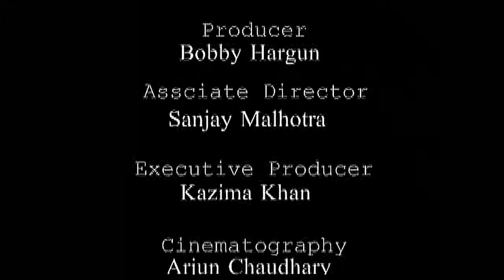HOUSE NO.69 (Entire film part-4) HQ (HD)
House No.69 is a one night saga between an elderly man and an escort girl about life and loneliness. With the element of thrill,dr House No.69 is a one night saga between an elderly man and an escort girl about life and loneliness. With the element of thrill,drama and acclaimed performances. The story takes the viewers into the life of a lonely person,who is HIV positive.